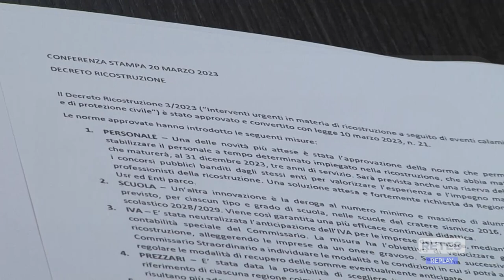Ricostruzione - Il Pd analizza le criticità del DL